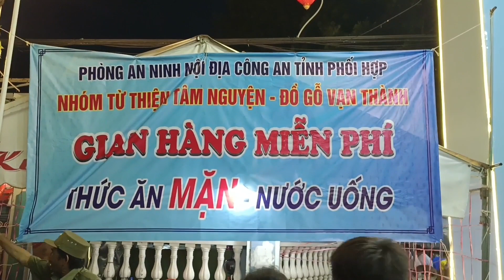Ông Thanh Dân nhắc lại Oai Thần AHDT Nguyễn Trung Trực.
Ngài Thanh Dân Nhắc lại Oai Thần của Nguyễn Trung Trực